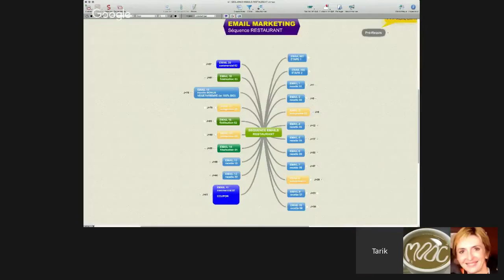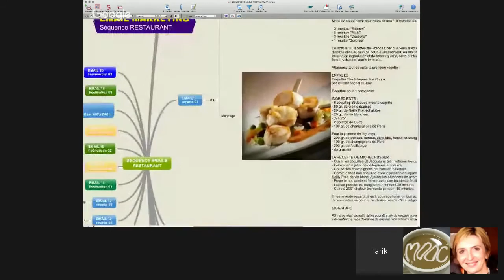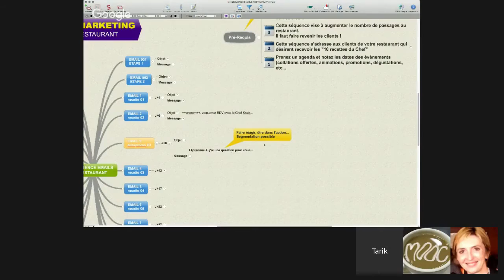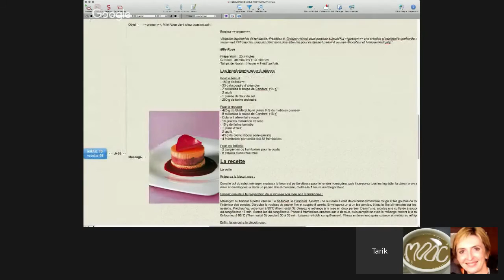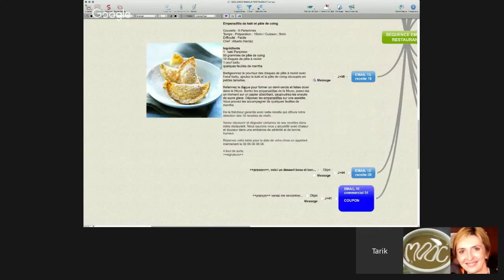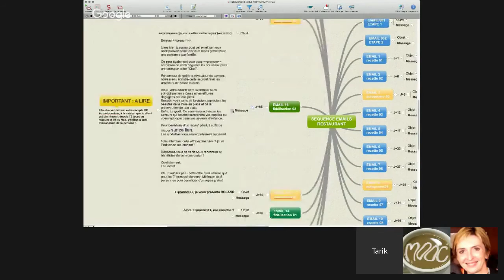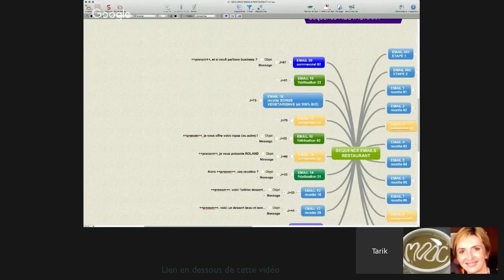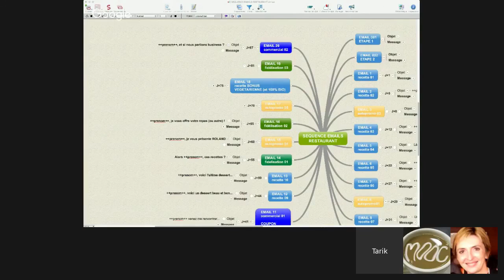intervention Tarik restaurateur la sequence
7 étapes pour atteindre votre indépendance financière.

- Tarik vous dévoile une séquence d'email qui a augmenté de 30% le CA d'un restaurant sans avoir de site internet et en 3 mois (étude de cas).